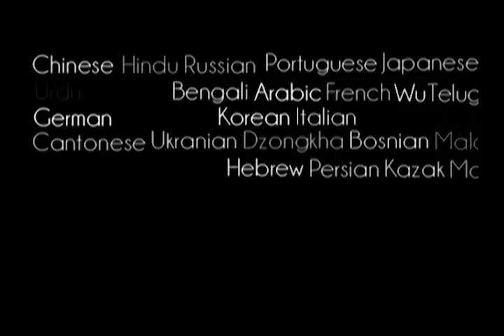Prabhupada 0916 Krishna behöver inte dina fina kläder eller fina blommor eller fin mat